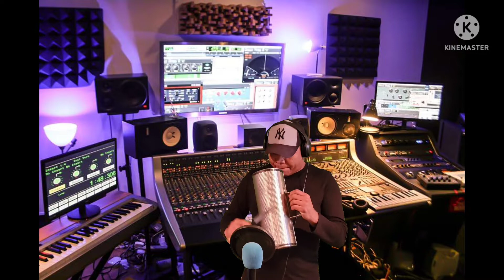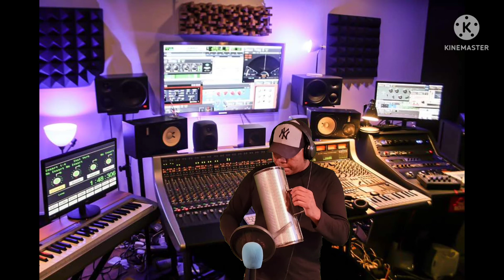La cocoband - a usted lo botan